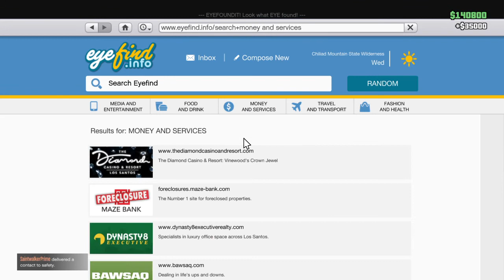Grand Theft Auto V_20200507190217